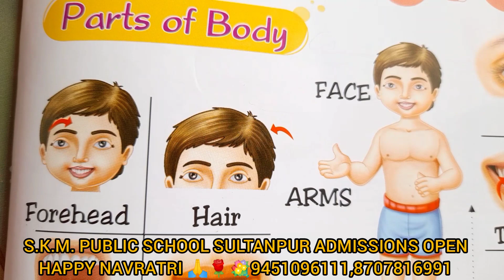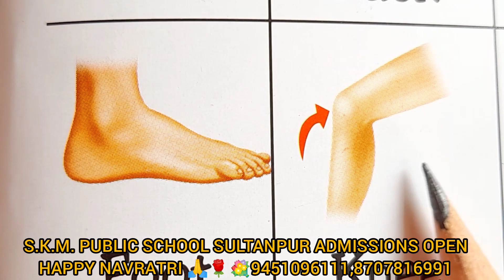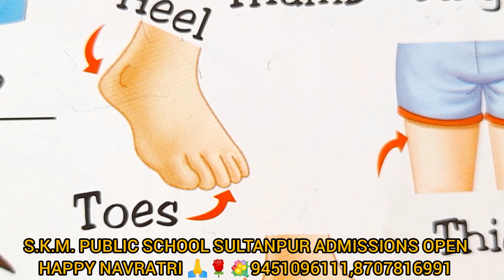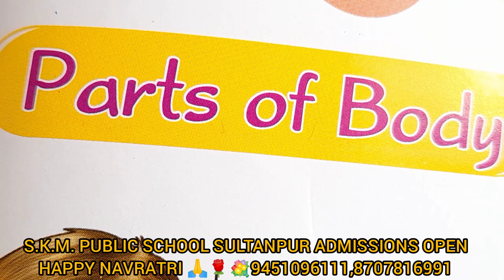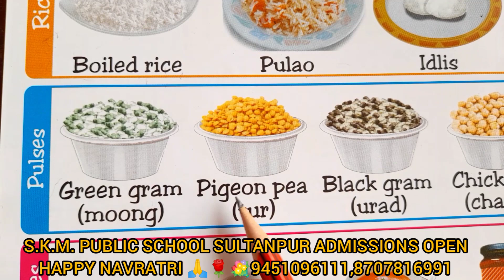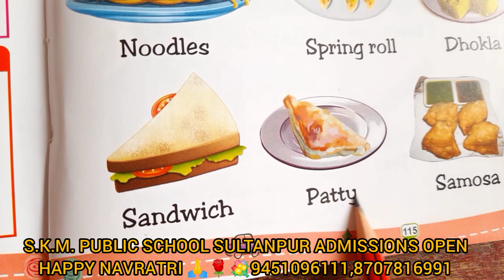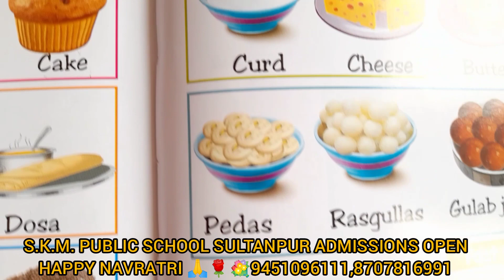HAPPY NAVRATRI 🙏🌹 S.K.M.PUBLIC SCHOOL 🏆 Parts of Body name and food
ADMISSIONS OPEN/प्रवेश प्रारम्भ... ADMISSIONS FREE 🏢 S.K.M. PUBLIC SCHOOL SULTANPUR 🇳🇪
Ashirwad Puram, Patel Nagar, Vinobapuri
PLAY GROUP to 8th SULTANPUR 🙏🏻 BEST SCHOOL IN SULTANPUR U.P 🇳🇪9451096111
ENGLISH MEDIUM
🌎हमारी सुविधाएं 💐🙏🏆
1🎖सभी बच्चों का प्रवेश निशुल्क।
2🎖देश सेवा में शहीद हुए सैनिकों एवं पुलिसकर्मियों के बच्चों की शिक्षा निशुल्क।
3🎖नवीनतम कंप्यूटर पाठ्यक्रम की शिक्षा उपलब्ध।
4🎖नवोदय, सैनिक स्कूल, सी. यच.यस. आदि परीक्षाओं की तैयारी।
5🎖अंग्रेजी भाषा का उत्तम ज्ञान    एन. सी. आर. टी. पैटर्न।
6🎖एक ही माता-पिता के तीन बच्चों के प्रवेश लेने पर एक बच्चे की शिक्षा निशुल्क।
7🎖प्ले ग्रुप की फीस मात्र ₹300 तथा पेंसिल ,रबड़ ,कटर आदि निशुल्क।
8🎖सी. सी .टी. वी .द्वारा सुरक्षित कैंपस।
9🎖लाइफ स्किल प्रोग्राम। बच्चों का सर्वांगीण विकास हेतु आध्यात्मिक एवं योग के🧘 पाठ्यक्रम की सुविधा। 💯स्मार्ट क्लास की व्यवस्थाएं।
10🎖छोटे बच्चों को उन्नत तकनीक के माध्यम से शिक्षा प्रदान करना।
11🎖 बच्चों के मार्गदर्शन के लिए अभिभावक दिवस(पेरेंट्स मीटिंग) की विशेष व्यवस्था ।
12🎖बच्चों को सभी बुनियादी और आवश्यक सुविधाएं प्रदान करना।
प्रबंधक 💐 शशांक कुमार मिश्रा
अध्यक्ष 💐 श्रीमती हेमलता चौधरी।     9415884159
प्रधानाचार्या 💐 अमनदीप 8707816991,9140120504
सचिव 💐 श्रीमती रेनू मिश्रा
🏆शिक्षा ,संस्कार ,अनुशासन व आध्यात्म🏆